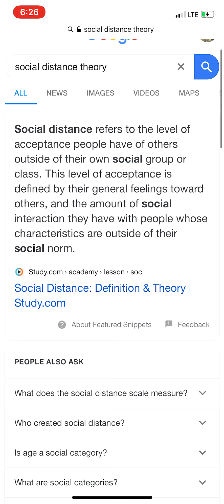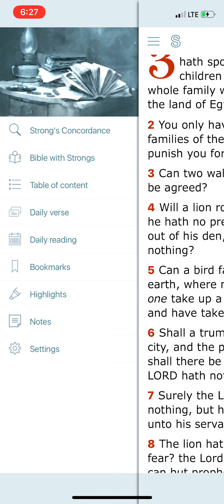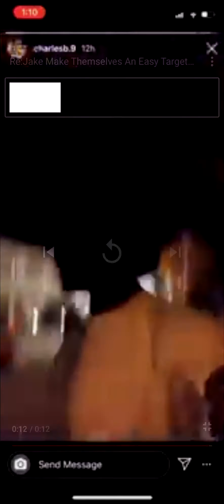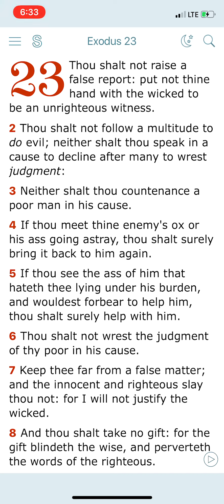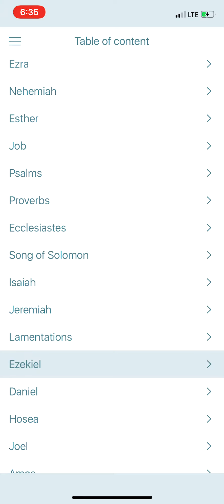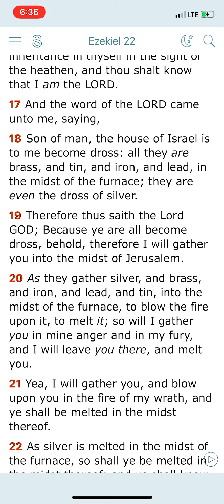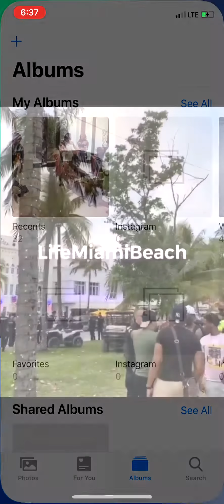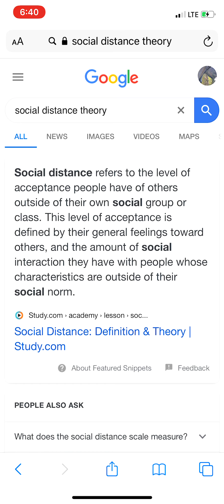Social distancing from 2/3rds